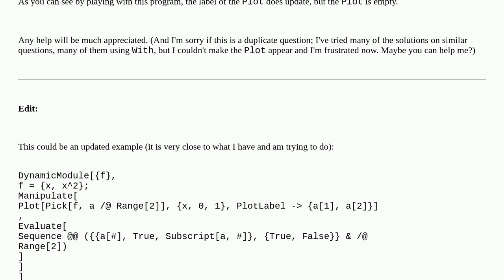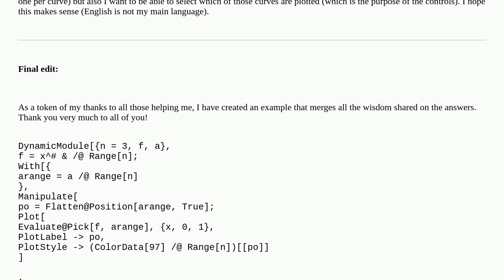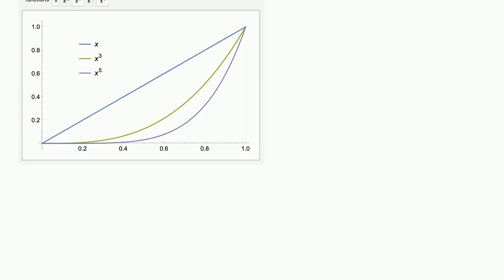Mathematica: Is it possible to have a plot inside a manipulate with parametric controls?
Is it possible to have a plot inside a manipulate with parametric controls?

A special thanks goes out to the community

  manipulate